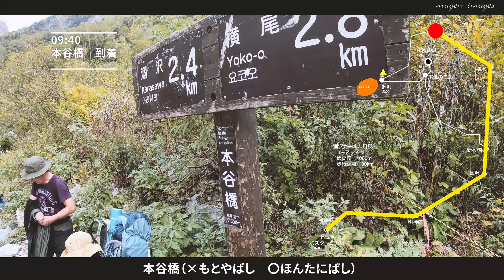1泊2日テント泊で涸沢カールへ | まずは上高地から本谷橋まで 1/2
1泊2日テント泊で涸沢カールへ | まずは上高地から本谷橋まで 1/2

先日涸沢カールへ1泊2日で登山してきました。
紅葉の最盛期の涸沢は圧巻でした！！
まずは1日目の上高地から本谷橋までの登山の様子です♪

【Gear】
撮影機材
● 撮影機材 アクションカメラ
Gopro HERO7 ：

● 撮影機材 ミラーレスカメラ
Sony α6400 ：

SIGMA 16mm F1.4 DC DN ：
SIGMA 30mm F1.4 DC DN ：
SONY E 50mm F1.8 OSS APS-C ：

DJI Mavic 2 Zoom ：

● おすすめ編集ソフト
　　Adobe premiere pro 2019
Adobe Creative Cloud コンプリート ：

テント
NatureHike1人用ワンタッチテント ：

☆HP
　（テーマ別の写真ギャラリーも充実しています）

1泊2日テント泊で涸沢カールへ | まずは上高地から本谷橋まで 1/2